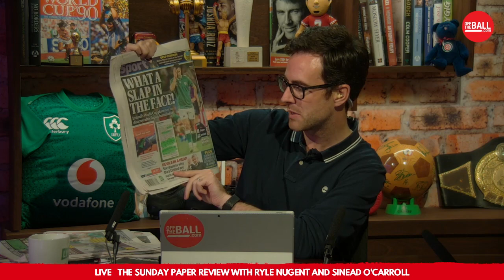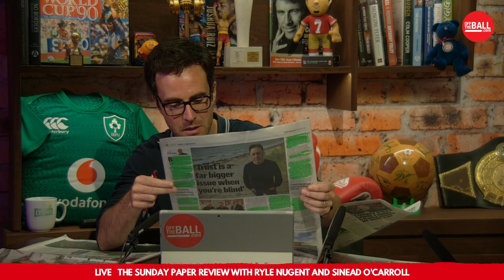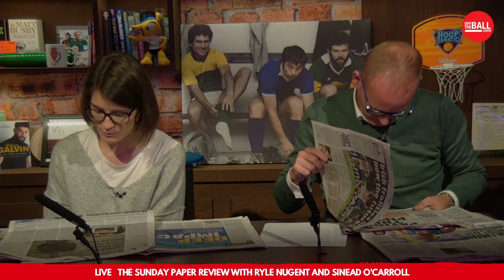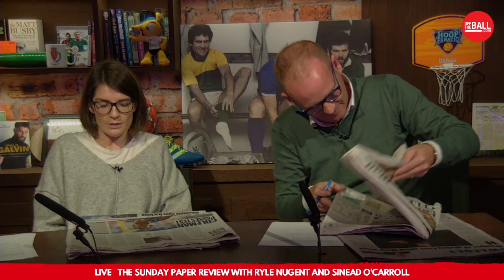The Sunday Paper Review | Ryle Nugent and Sinead O'Carroll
Joe Molloy is joined by Ryle Nugent and Sinead O'Carroll to look through this weekend's Sunday newspapers, which are dominated by Ireland's 19-12 defeat to Japan at the Rugby World Cup.